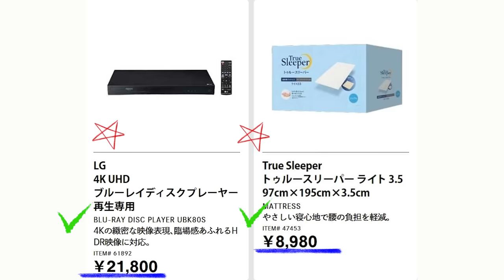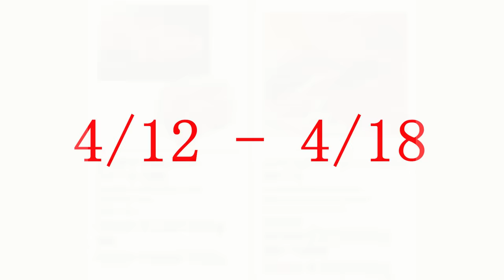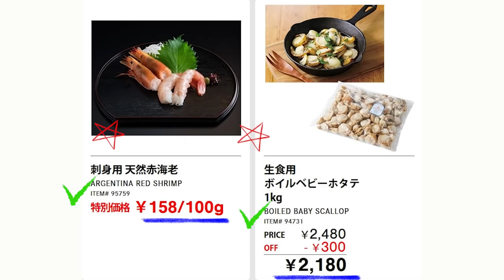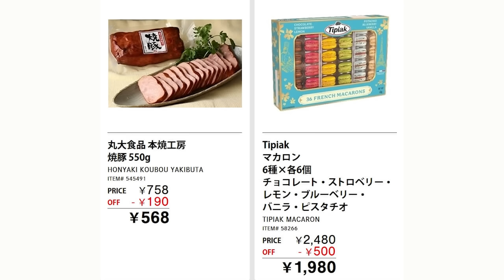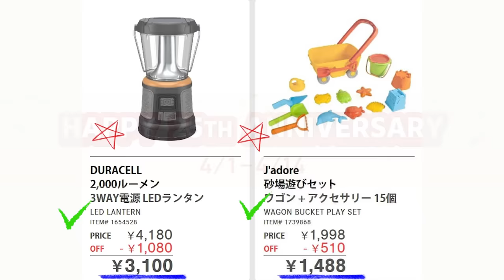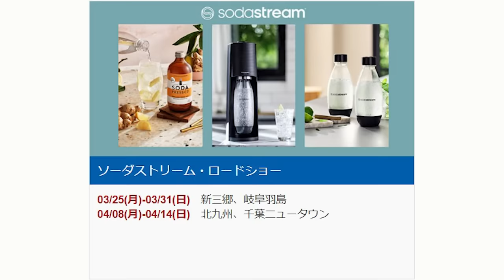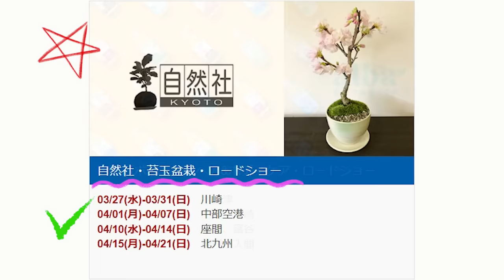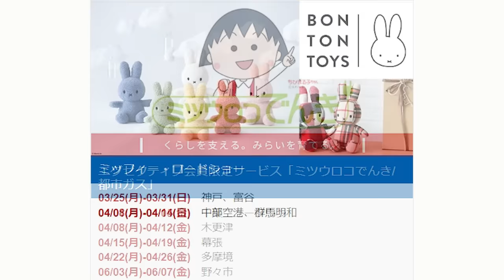【2024 04 12】コストコ magazine セール クーポン 最新 情報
LINEのオープンチャット（コストコ_全国版_情報共有_キャンペーン）

● 月曜日：コストコ店舗セール情報【平日】
● 木曜日：コストコマガジン情報
● 金曜日：コストコ店舗セール情報【週末】
● 日曜日：コストコマガジン情報

Song : Keys of Moon Music - The Success_Corporate Music